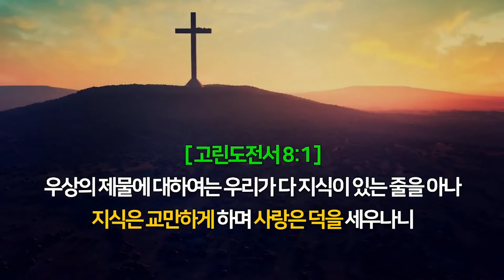고신일 목사 '남의 유익을'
남의 유익을 /고린도전서 10:23-24
뉴욕기둥교회  고신일목사
2022년 3월 13일 주일설교